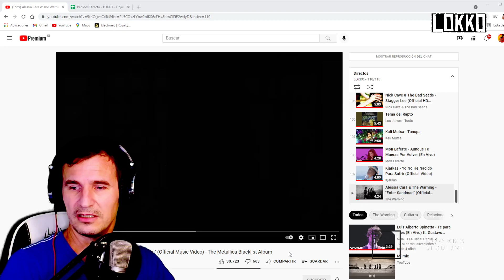Reacción a Alessia Cara & The Warning - Enter Sandman | Análisis de Lokko!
Reacción y análisis de Lokko a la canción "Enter Sandman" de Alessia Cara & The Warning.

CRÉDITOS:
El autor e intérprete de la canción de Lokko es Homero Alonso, el cual no cobra regalías que se generen por las reproducciones aquí en YouTube.